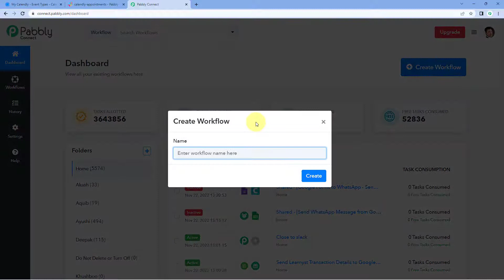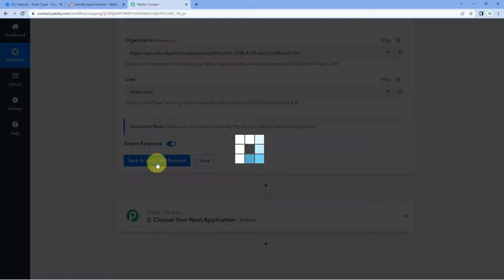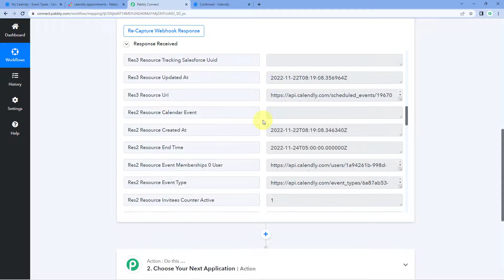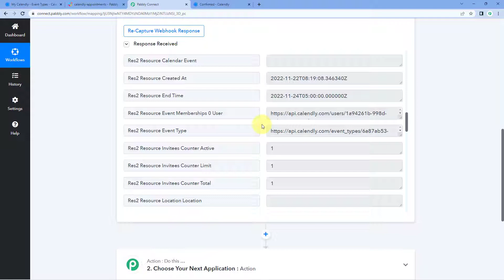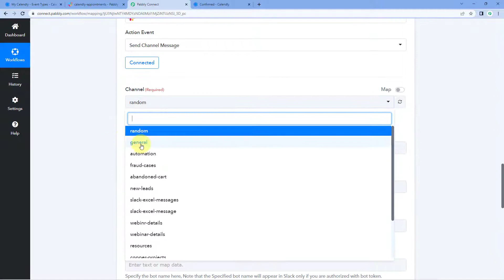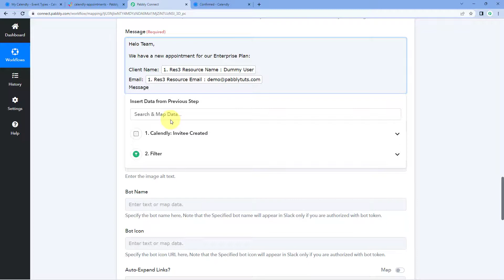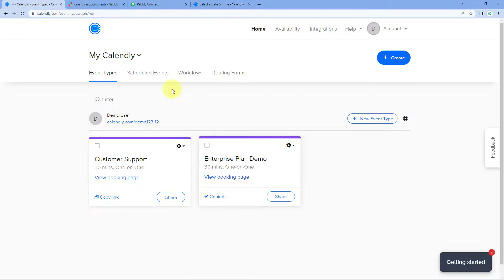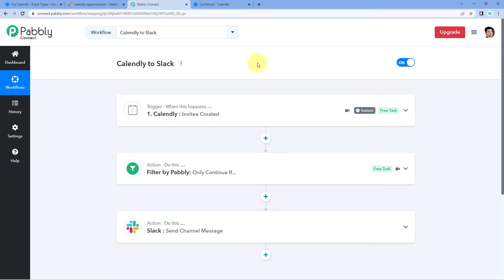How to Send Slack Channel Message for New Calendly Invite - Calendly Slack Integration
If you're using Calendly to schedule appointments with clients or customers, you can use this automation to automatically send a message to a Slack channel for a new Calendly invite.

Here, we are going to set up Calendly & Slack integration. Once you set up this integration, it will automate the whole process of sending Slack channel messages for new Calendly invite automatically using Pabbly Connect software.

That way, your team can be aware of the new appointment and make sure everything is ready for the meeting.